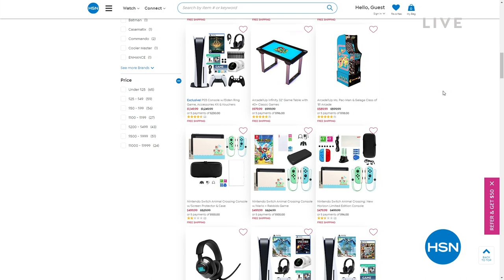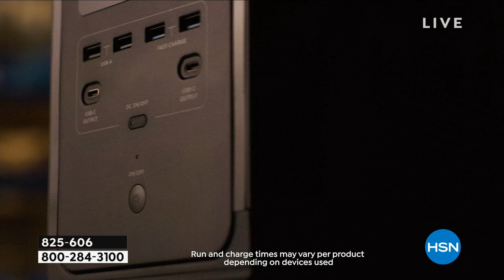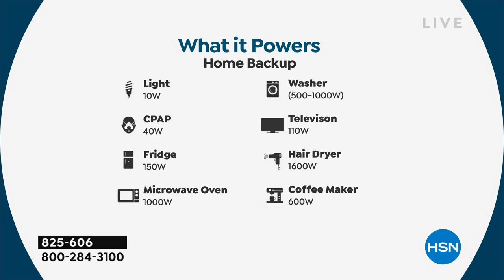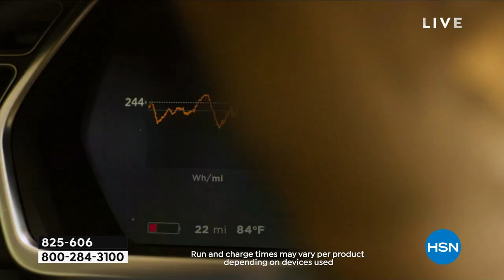HSN | Electronic Gift Connection - EcoFlow 10.29.2022 - 11 PM